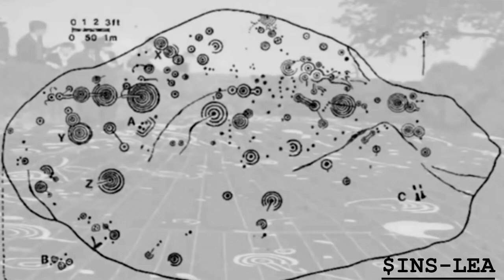INS-LEA FB01-VB5 RAN-SEA Msyx RUF-SLA 12syx 15syx TRP-VLN Part 15 FB-01 Patch Overview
Recordings of each and every sysex tone from net. Part 15, maybe two more vids left.  I have played each tone patch.  This synth was before GM drums.  Many repetitive perc sounds pop up randomly.  Patch volumes were not standard at all yet.  They vary wildly from patch to patch.  But it sounds great, you must get a duo of them to get redemptive quality.  I have four delay pedals, two FB-01s, a 4 ch mixer and audacity.  Tenacious, laborious work that pays off in sampling, archival purposes, positive exposure of the instrument and encouraging others to organize recordings in such a way that features overviews prior to detail work. for banks at the top, not my syx work, freely distibuted online.